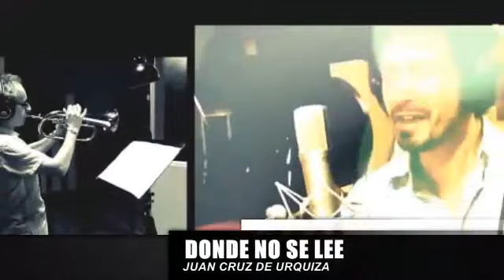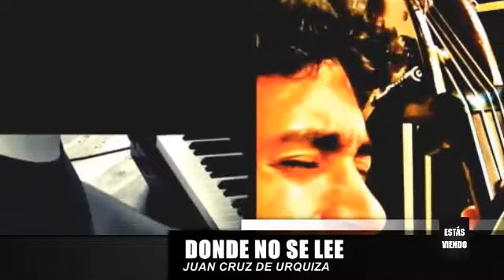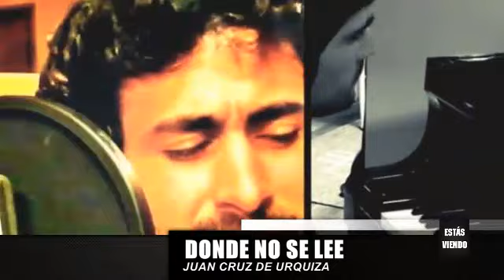Juan Cruz de Urquiza en comunicación / BlackBird